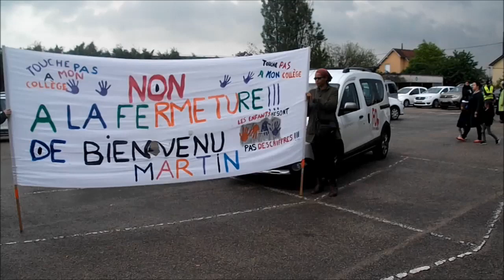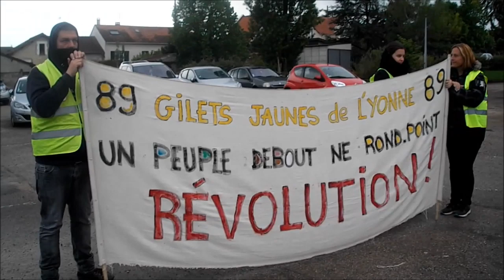Gilets jaunes - Auxerre 89 Yonne - Convergence - 02-05-2019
Convergence :  Rassemblement de soutien contre la fermeture du collège Bienvenu-Martin
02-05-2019